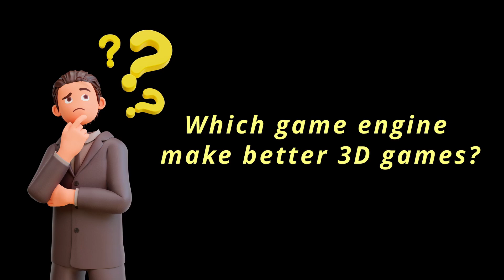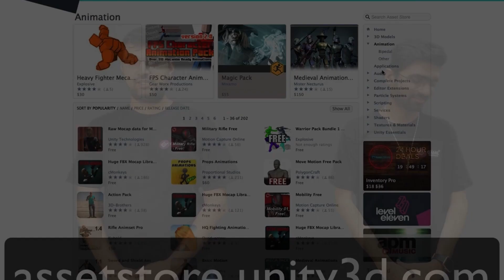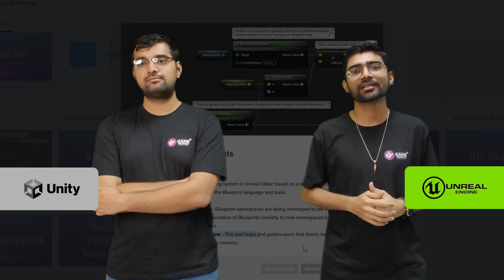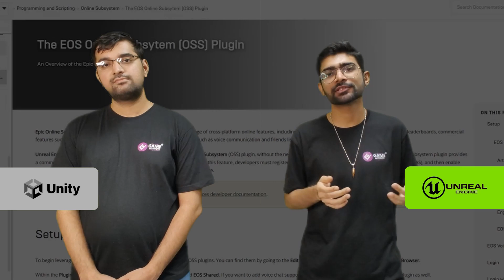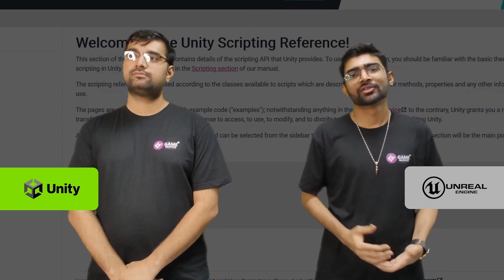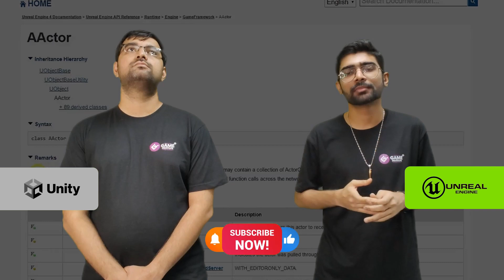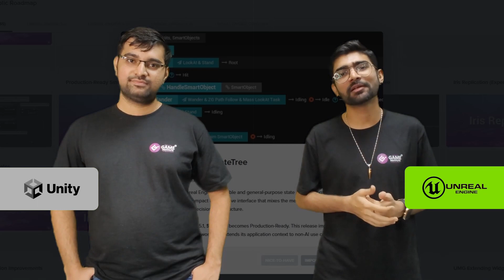UnityEngine Vs UnrealEngine5 | Choose which is the better game engine to work on rtx4090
Unity Vs Unreal is always the hottest topic among developer communities we have also tried to help the developers to choose the best for them with some critical questions and covering their solutions. The Video will cover 10+ Important questions for every developer before selecting the perfect fit game development engine. Explanations have been given by the professionals working at @Gameinstituteindia for many years. @Gameinstituteindia is a hardcore game development institute when it comes to learning the hidden secrets of the gaming industry. If anybody wants to join us they can directly contact us on the numbers provided on our website or if anybody wants some help regarding such topics they can also contact us we will be happy to help you.

Video Chapters
0:00 Introduction to Unity Vs Unreal engine 5
1:11 Which game engine is better
2:45 Better 2D Games
4:45 Better 3D Games
8:20 Marketplace Support
10:29 Visual Script
12:26 AAA Games
15:39 Project Management
17:27 Frequent Updates
19:30 Programming Language
21:12 Mobile game Development
23:20 Cross-Platform Games
24:51 Engine Documentation
26:45 Community Support
28:57 Application Development
32:00 Developers Conclusion